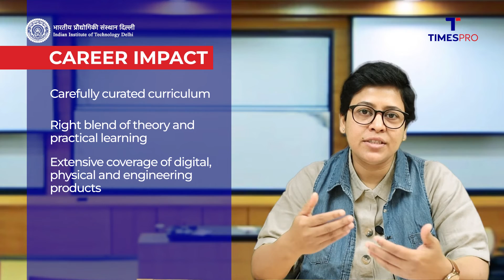Prof Biswajita Parida on IIT Delhi's Executive Programme in Advanced Product Management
Meet Biswajita Parida, Assistant Professor and Programme Coordinator for Advanced Product Management at IIT Delhi. She emphasises the importance of pursuing this course that offers a comprehensive understanding of product management. This programme uses a clear analytics-led approach to help product managers thoughtfully design the product roadmap for customer-centric and market-relevant designs. Regardless of prior work experience, this programme is designed for all aspiring and emerging product managers. Taught by experienced industry leaders and subject matter experts, the modules covered in this programme include product ideation, product development, prototyping, architectural design, engineering, sales, and leadership. Through a combination of case studies, in-class exercises, and in-depth capstone projects, this course offers extensive coverage of digital, physical, and engineering products. It is an innovative programme with a carefully crafted curriculum and a good mix of theory and practical learning.

to know more about this programme